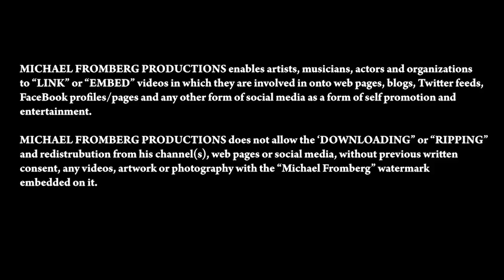Samantha Mack, I Kissed A Girl - Michael Fromberg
The Samantha Mack delivers a sexy rendition of I kissed a girl at Kitty Nights in Vancouver Canada much to the enjoyment and screams of the attentive audience!
Do not miss a chance to see Samantha Mack perform at any venue!